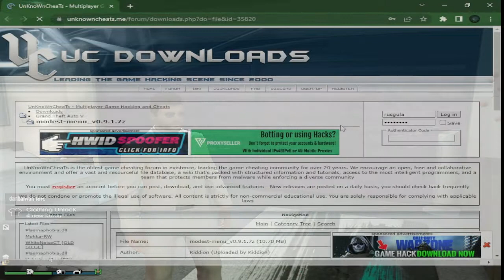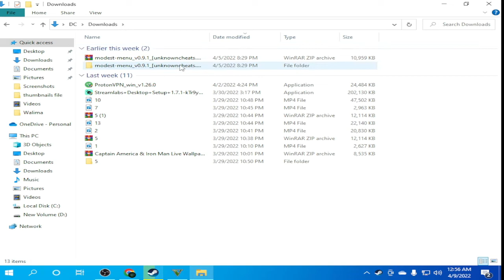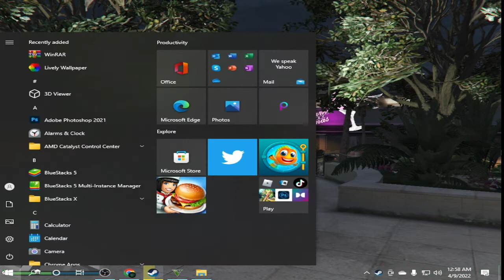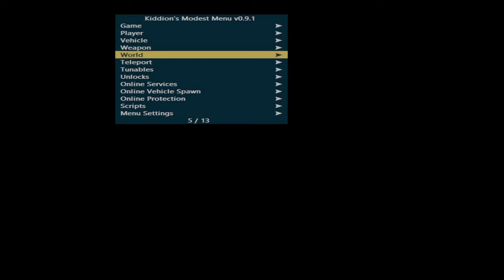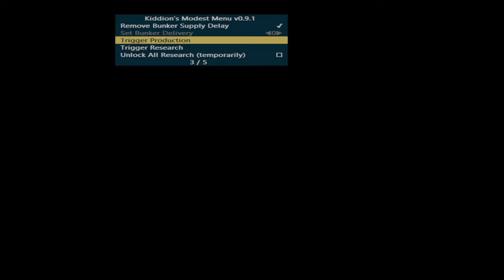GTA Online Mod Menu Kiddions Modest Menu - How To Use Kiddions mod menu And Make Millions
basic numped control

F5 = hide & unhide menu
8 = up
2= down
5 = enter
0 = back